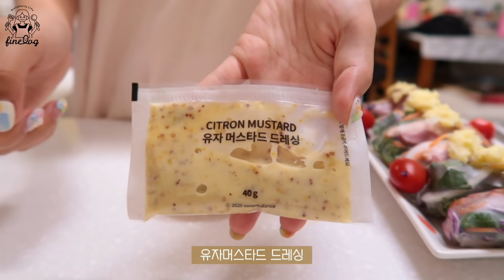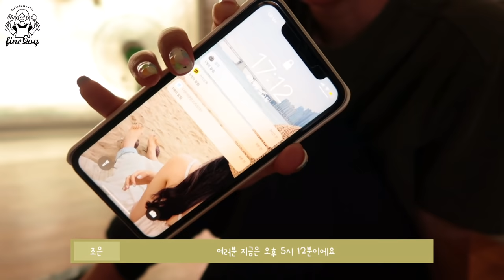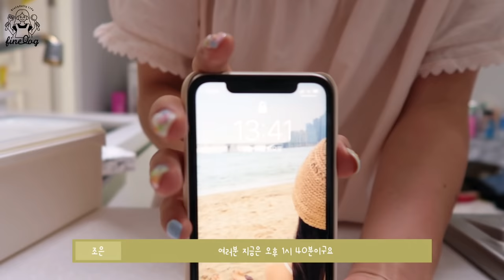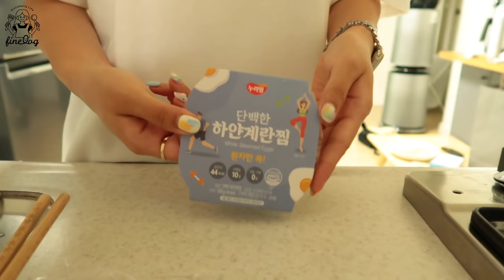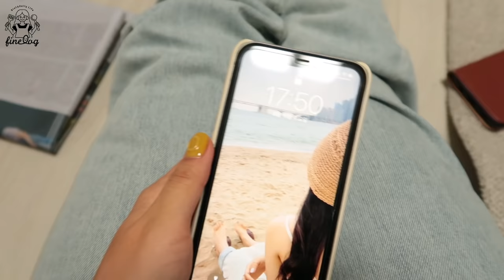SUB)🥗 생일 먹부림 이후, 3일 동안 -2.5kg 감량한 급찐급빠 다이어트식단 요리브이로그(월남쌈,파니니,목살덮밥,메밀샐러드김밥)|mukbang|food vlog|간헐적단식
본 영상은 '스윗밸런스' 유상광고를 포함하고 있습니다.

✔️ 쿠폰 사용 기한 : ~ 9/30(목) 23:59

👉조은파인 추천! 스윗밸런스 일주일만 맛보기 식단관리

dudgusdl87

👩🏻‍🍳타임라인👩🏻‍🍳
00:17 몸무게 체크(전)
00:23 스윗밸런스 제품 소개
00:49 월남쌈
04:46 홈트(땅끄부부)
05:30 메밀샐러드김밥
09:02 푸실리파스타샐러드&그릭요거트
11:33 아이스 콜드브루
12:43 김치불고기파니니
16:32 리코타치즈샐러드&계란찜
18:52 목살덮밥&분짜샐러드
21:26 몸무게 체크 (후)

우리 하루들 안녕하세요👩🏻‍🍳
오늘은 지난번 생일 브이로그에서 말씀드린
급찐급빠 브이로그에요😆
하루 이틀 많이 먹어도 이렇게 일주일 이내로
관리하면 다시 원래대로 몸무게 돌아오니까
음식에 대한 강박이나 두려움이 없었던 것 같아요!
어떤 음식이든 행복하게! 건강하게! 맛있게! 먹자구요 🤍
그럼 우리 하루들! 오늘 영상도 편안하게 보시고,

📌Me
키 : 166.5cm
최고 몸무게 : 62.8kg
유지 몸무게 : 52.5kg~53.5kg